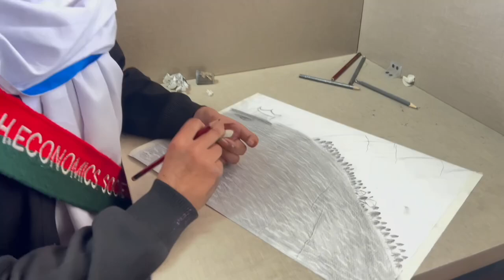Kiran Salma Degree College Skardu students project Art exhibition Gilgit Baltistan Painting Art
Join us for an inspiring art exhibition featuring the exceptional works of students from Kiran Salma Degree College, Skardu. This event showcases the creativity and talent of young artists from Gilgit Baltistan, demonstrating their unique perspectives through painting and mixed media. Experience the beauty of landscapes, cultural themes, and emotional expressions that reflect the rich heritage of our region. This exhibition is a celebration of art, skill, and the vibrant spirit of our students. Don’t miss the chance to support budding artists and explore their imaginative creations!